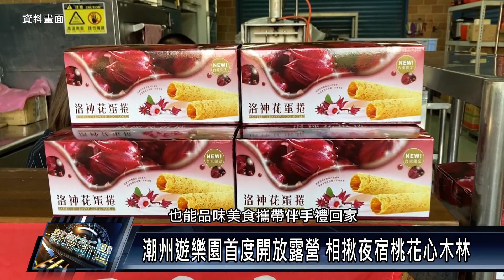潮州鎮/休閒美食 1101231 潮州遊樂園首度開放露營 相揪夜宿桃花心木林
潮州在地遊樂園為求轉型，首度開放園區露營，包含大草皮區域，以及桃花心木林下，皆可露營夜宿，搭配園區生態、市集及表演等內容，希望讓遊客沐浴在花草芬多精中，享受夜宿大自然的體驗。